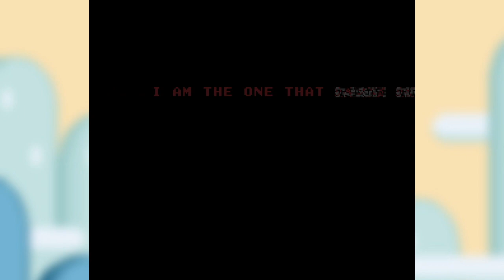Let's play another creepy Mario game - 'the / Coronation Day - Super Mario World romhack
'The Coronation Day,' a creepy horror Super Mario World romhack by Medic, Torchkas, and Underway similar to many .exe games I've played on this channel. In this hack, you are hunted by a ghostly, nightmarish version of Peach in a dark, corrupted forest. I decided to use the rewind function once I noticed the game loops if you fail to evade the monster, as all I really wanted was to show you the ending. It's very short, but I thought it was interesting. Check it out!

00:00 again?
00:20 Walking in the woods
00:41 The haunt begins
01:45 Things are getting worse
02:40 again?
03:54 Underwater hell
04:55 again?
07:05 NOT again
08:06 Cheating to win
09:32 Corrupted hell
10:10 Peach ?
11:51 again?
12:56 The End

The patch is available here if you want to explore this romhack yourself and (maybe) discover some secrets